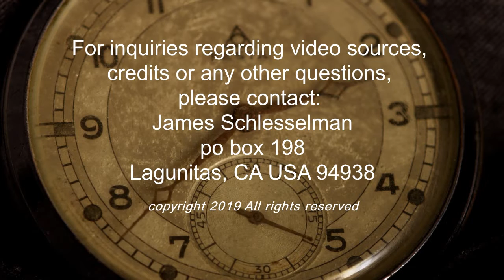Bodie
A magical ghost town that lays east of the high sierra mountains is a place, you never forget. Popularity was riding high in the 1870's with a gold miners delight and debauchery  ruling. The women soon arrived and eventually changed the town, for the better. Hoping to find a rich husband who ran their stakes pretty high. Soon, 10,000 people lived and died in a place that worked hard, gambled heavy and breathed in gold dust.